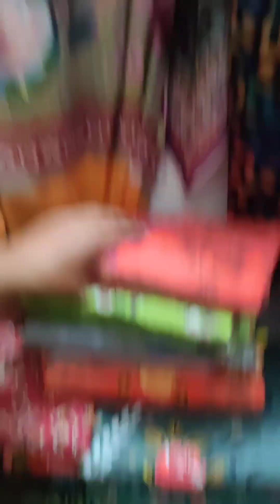দুই মেয়েকে সাধ্যের মধ্যে ছোটখাটো উপহার দিলাম